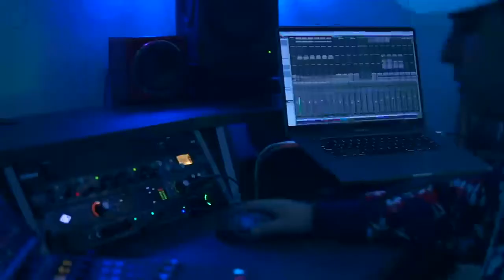Dolphin Splash - Greatest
“Greatest” Prod. By Saint Cardona
ShotByWriggz